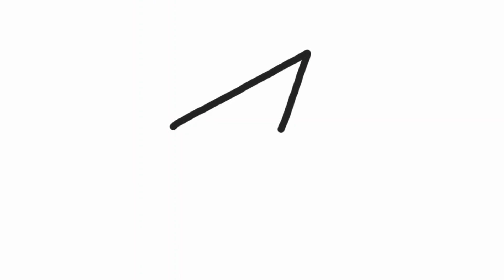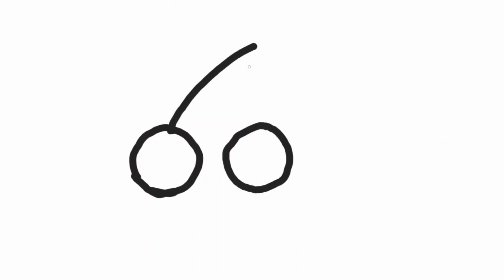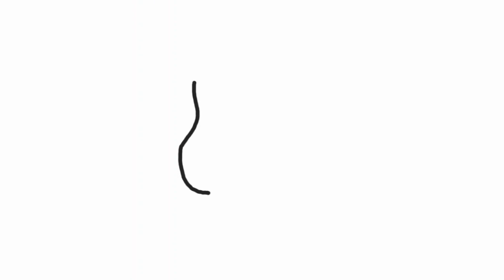Fruits| How to draw step by step fruits doodles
Fruits drawing for kids : Simple and easy way to drawing and coloring